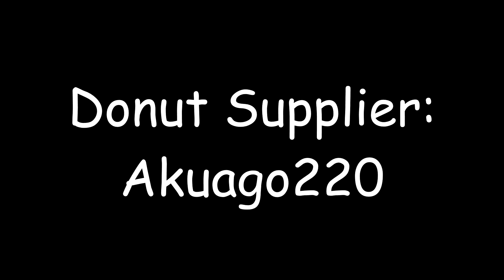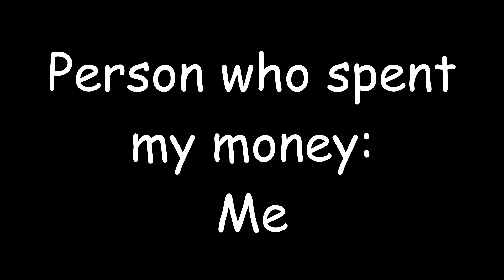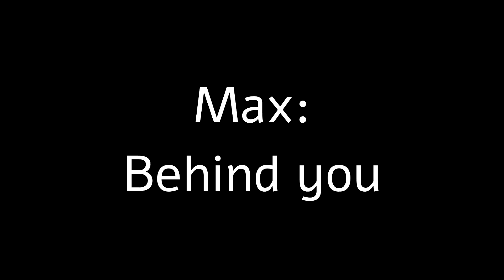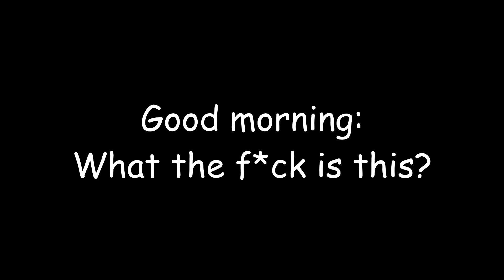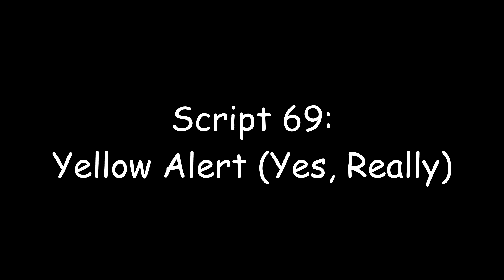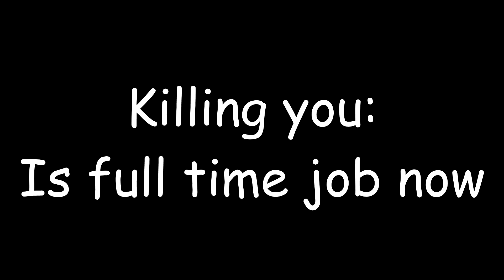(Gmod) Pyromancer Misadventures: Untitled Robbery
Animated by:
NightBlader

Night has taken a wrong turn at Critopolis and now a robber demands money! How will Night turn this around, and who's to thank for this happening?